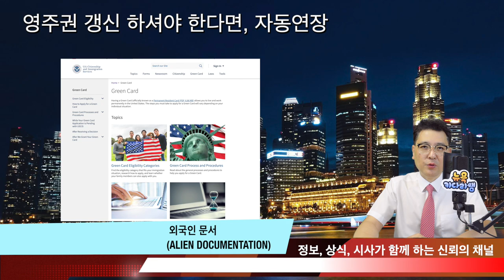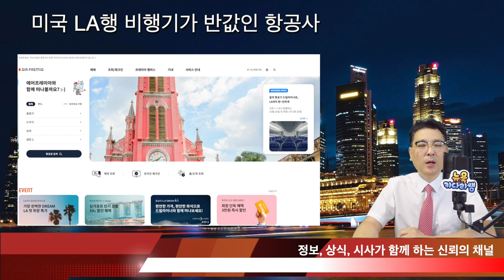영주권 갱신 해야 한다면, 자동연장/미국 LA행 비행기가 반값인 항공사/메디케어 보험료가 소폭인하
영주권 갱신 하셔야 한다면, 자동연장
미국 LA행 비행기가 반값인 항공사
메디케어 보험료가 소폭인하
한국 입국자 더이상 방역조치 없다
10년 넘게 한쪽팔을 들고 사는 남성 이유는?
45세 자동차 정비공이 6년만에 전문의로
60대 한인 보석상에 강도가 무차별 폭행
미국내, 자살 젊은이들이 3년만에 증가

 USCIS
 연락센터(uscis.gov/about-us/contact-us)

1. 미국 삶속에 모습 이모저모
2. 한국 삶속에 모습 이모저모
3. 미국에서 꼭 알고 살아야 할 정보
4. 키다리 쌤과 Talk
5. 키다리 쌤과 Business 엿보기
6. 구독자 사연 소개
7. Road Driving
8. 뉴욕 키다리 쌤과 실시간 만남
9. 키쌤의 글로벌 핫이슈
10.NHK 글로벌 스토리